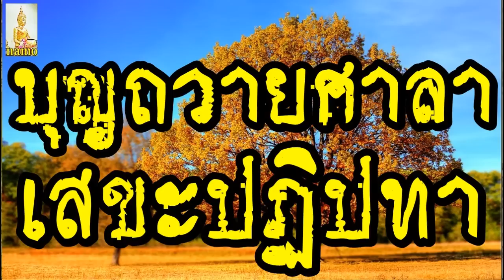[[" บุญถวายศาลาเสขะปฏิปทา @ พระอาจารย์สมภพ โชติปัญโญ